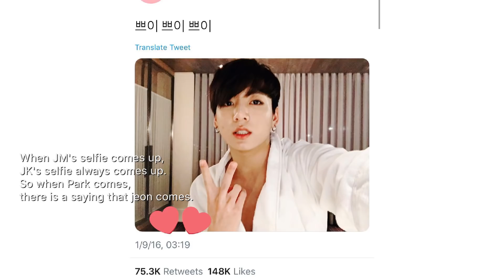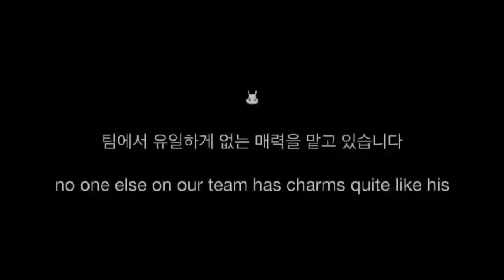JEONLOUS#13 (Feat. In NEW YORK) JIKOOK KOOKMIN jealous moments💜ENG (국민러만 보기!!🚫)